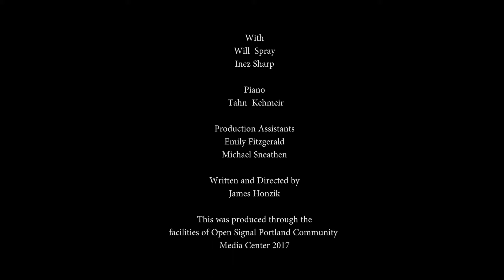GIC 2K 7c